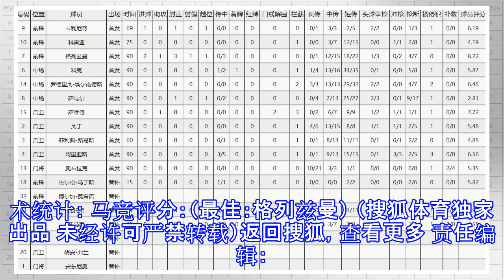西甲-格列兹曼2射1传+轰制胜进球 马竞3-2险胜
原标题：西甲-格列兹曼2射1传+轰制胜进球 马竞3-2险胜 北京时间12月15日晚23:15，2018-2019赛季西甲联赛第16轮比赛继续进行，巴拉多利德坐镇何塞-索里利亚球场迎战马德里竞技。上半场，格列兹曼先是助攻卡利尼奇破门，半场结束前他罚进自己创造的点球，马竞客场2-0领先巴拉多利德。下半场主队在6分钟内扳平比分，格列兹曼第80分钟打进制胜球，马竞客场3-2战胜巴拉多利德拿到3分，多赛一场的情况下在积分榜上追平了巴塞罗那。 在两队的近6次联赛交锋中马竞取得全胜，巴拉多利德上一次在西甲赛场击败“床单军团”还是在2009年2月，而上一次在西甲主场战胜马竞还要追溯到2008年9月。阵容方面，...